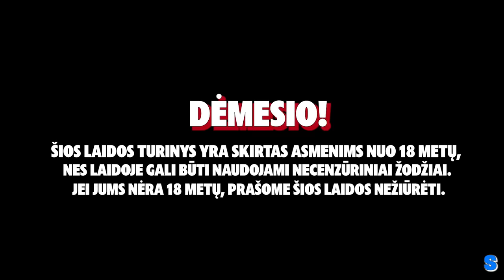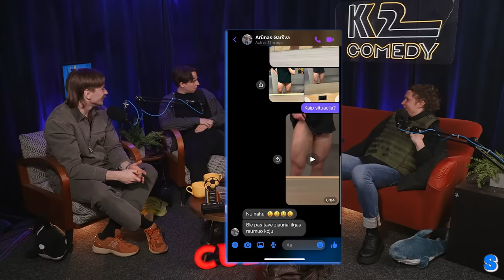OnlyFans Lietuvoje, Striptizo Klubų Užkulsiai ir Privatūs Vakarėliai | Savaites Rifas #74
SAVAITĖS RIFAS - Trys draugai, komikai susėdo pašnekėt kas jiems nutiko per savaitę, bet greit viskas pasisuko kita linkme.
⬇️CULT – energija viskam!
Reklama. N-18. Nevartoti su alkoholiniais gėrimais
⬇️Paremk mūsų kūrybą
⬇️Instagramas
⬇️Siuntos
LP Express - Mindaugo g. 25, 03214 Vilnius

⬇️Bilietai į Antano pasirodymus.

00:00:00 Intro
00:00:24 Kėsinasi į Antano gyvybę
00:07:45 Lietpaltinių siuntos
00:10:58 Kaip tapti relatable ir prasimušti
00:26:40 Emilio homoseksualumas
00:31:56 Haris Patarokeris ir gyvačių kambarys (G. Ivanausko helikopteris)
00:45:09 Svečiuose: Valerija - FemMove
00:47:02 Kaip susipažinom su Valerija ir jos veikla
00:53:08 Striptizo šokėjos darbas
00:58:11 Darbas užsienyje
01:02:21 Poligaminiai ir monogaminiai santykiai
01:13:28 Sportas šokant striptizą
01:18:49 Daddy issues
01:22:13 Striptizo klubų užkulisiai
01:39:20 Kabaretas ir Pole Dance
01:41:16 OnlyFans
01:46:20 Lankstumas
01:49:35 Tinderis ir pasimatymai
01:54:14 Seksualumas
01:58:58 Vyrų viliojimas
01:59:48 Senos ped0filiškos dainos
02:03:05 Klubai
02:04:36 Fetišai
02:06:00 Valerijos šokių daiktai
02:11:45 Pasirodymai
02:20:35 Patrauklumas ir susijaudinimas
02:27:01 Outro